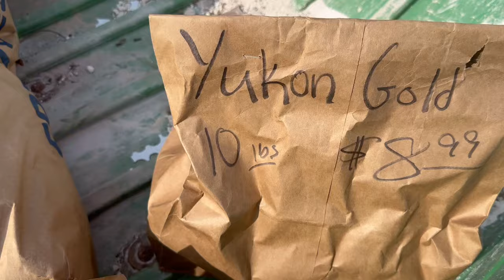Homestead Update : we have some bad news .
We have officially moved into our barndo !! We are so excited to be here and to grow our homestead . We have had a rough start though . The day we moved our two cats ( Neyland and Thompson ) , Thompson wondered down to the main road and was ran over . He has always been our little explorer . The next week we had another tragedy. Something killed 6 of our chickens . I came out to find them dead and it was heartbreaking . We have four survivors that made it through the massacre . We are thankful they are safe . The good news is that we are approaching gardening season . We planted our seed potatoes and are excited to be planting more soon .